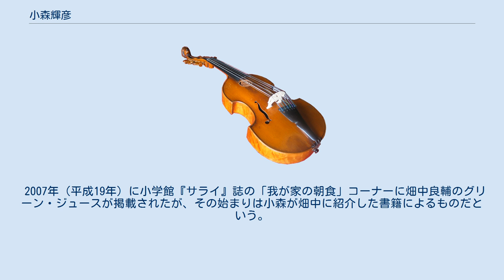小森輝彦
小森 輝彦（こもり てるひこ、1967年（昭和42年）3月30日 - ）は、日本のオペラ歌手、声楽家（バリトン）。
日本人初のドイツ宮廷歌手。
 東京都出身。
東京学芸大学教育学部附属高等学校卒業。
1990年（平成2年）東京芸術大学音楽学部声楽科卒業、1992年（平成4年）同大学院音楽研究科オペラ専攻修了。
文化庁オペラ研修所第9期生を経て、1995年（平成7年）文化庁在外芸術家派遣研究員として2年間ドイツのベルリン芸術大学に学ぶ。
声楽を原田茂生、勝部太、中山悌一、ハラルト・シュタム、デヴィッド・ハーパーに、ドイツリート解釈をハンス・ホッター、ディートリッヒ・フィッシャー＝ディースカウ、エルンスト・ヘフリガー、ギゼラ・アンドレアス、アンドラーシュ・シフ等に師事。
 ヨーロッパでの初舞台は1998年（平成10年）プラハ国立歌劇場における『椿姫』のジェルモン役。
1998年（平成10年）に一時帰国して、ワーグナー『リエンツィ』（指揮･若杉弘、演出･栗山昌良）のオルシーニ、1999年（平成11年）にはドイツの現代作曲家ヴォルフガング・リームの『狂ってゆくレンツ（日本初演）』（新国立劇場：指揮･若杉弘、演出･実相寺昭雄）のレンツを演じた。
2000年（平成12年）8月からドイツ、テューリンゲン州のアルテンブルク・ゲーラ市立歌劇場の専属第一バリトン歌手として契約し、12年間の間、劇場の看板歌手として活動した。
2012年（平成24年）7月に同劇場との契約を打ち切り、2012年（平成24年）秋に日本に活動の拠点を移す。
アルテンブルク・ゲーラ市立歌劇場での活動の傍ら、コットブス州立歌劇場、ハーゲン市立劇場、ツヴィッカウ市立歌劇場、ゲルリッツ市立劇場、ルードルシュタット市立劇場などにも客演した。
2006年（平成18年）のザルツブルク音楽祭では祝祭大劇場でのヘンツェ作曲のオペラ『午後の曳航』首領役、2007年（平成19年）のジークフリート・マットゥス作曲のオペラ『コジマ』世界初演におけるニーチェ役、2009年（平成21年）のミラノ・トリノ9月音楽祭での細川俊夫作曲のオペラ『班女』吉雄役とヤロミール・ヴァインベルゲル作曲のオペラ『ヴァレンシュタイン』ドイツ初演におけるタイトル・ロールなど、現代音楽の重要なプロダクションで国際的な活躍をしている。
 オペラ歌手としてのレパートリーは、カヴァリエ・バリトン（騎士的バリトン）からヘルデン・バリトン（英雄的バリトン）までを網羅し、演じた役は70を超える。
『リゴレット』、『ナブッコ』、『さまよえるオランダ人』、『ドン・ジョヴァンニ』それぞれのタイトル・ロールをはじめとして、オペレッタやミュージカルまでと幅広い。
日本でも昭和音楽大学オペラ情報センターだけで47件の出演歴が記録されている。
 また、本場ドイツで培ったドイツ歌曲にも造詣が深く、2005年（平成17年）からは東京で毎年、ピアニスト服部容子とのデュオ・リサイタル・シリーズを展開し、テーマを定めたプログラミング、俳優の山本耕史を朗読に迎えてのブラームス歌曲集『ティークのマゲローネによるロマンス（美しきマゲローネ）』全曲演奏などを行ったほか、レコーディングも行っている。
 東京音楽大学教授、東京音楽大学付属高等学校長として後進の育成にも注力している。
 2007年（平成19年）に小学館『サライ』誌の「我が家の朝食」コーナーに畑中良輔のグリーン・ジュースが掲載されたが、その始まりは小森が畑中に紹介した書籍によるものだという。